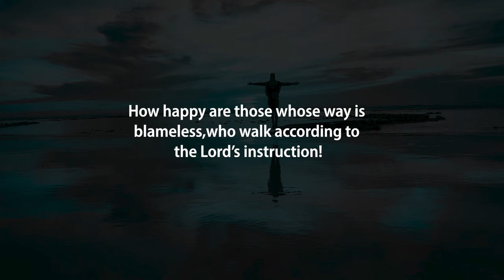Tuesday Truth Jesus IRL Week 2 A heart of Prayer and devotions Ryan Jones